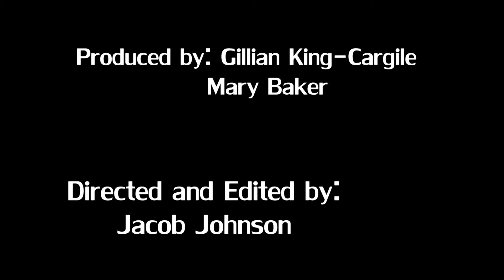Daniel H. Wilson Part 1: Writing Robopocalypse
During the STEM Outreach summer camp "Preventing the Robopocalypse,"  Daniel H. Wilson gave a talk about his book "Robopocalypse."  In part 1, he talked about his writing process and how he plays with science fiction conventions.